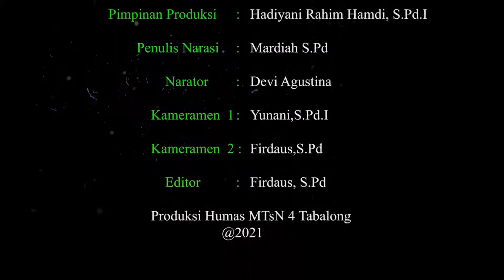PEMENANG LOMBA PEKAN MUHARAM 1443 H UNJUK KEBOLEHAN DIHADAPAN WARGA MADRASAH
Para pemenang lomba dalam rangka Pekan Muharam 1443 Hijriyah unjuk kebolehan dihadapan seluruh warga madrasah, Jum’at (22/10/21) dihalaman utama MTsN 4 Tabalong